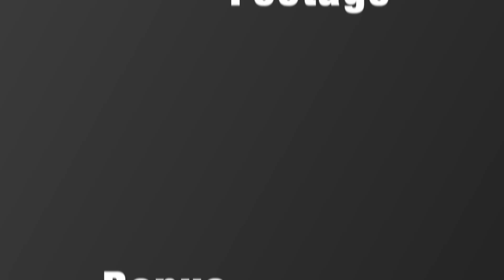2021 Grid Iron Tour Top 10 Plays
The Grid Iron Tour Highlight Reel, Including segments from our brand new podcast on Spotify. Please comment your favorite below.  This season was so much fun spending time with my son, visiting so many cool venues and watching some great football.

Save 10% with Code: gameday10

Handle: @runwithbrad

Get Salty Britches:
Save 20% with code: BRADLORD20

Gear I use:
Mac Book Pro 13'
Garmin 245 Forerunner